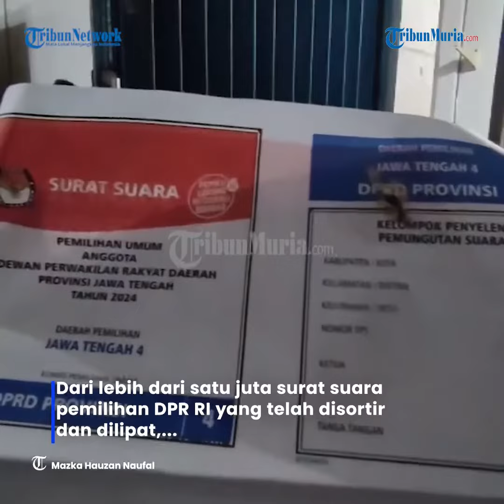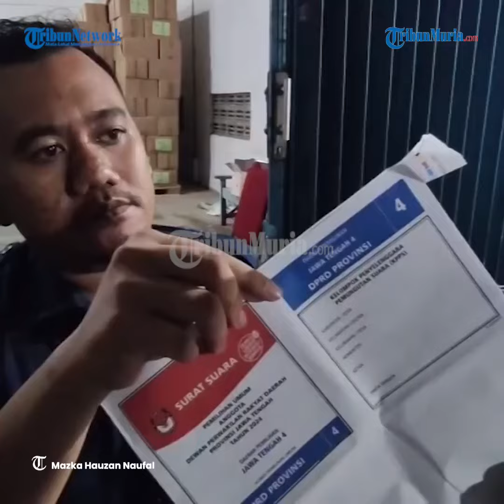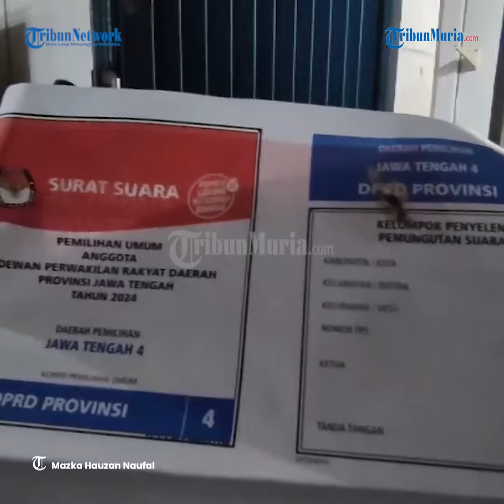KPU Pati Sortir Lipat Surat Suara Pemilu 2024, Ratusan Lembar Rusak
Ratusan surat suara logistik Pemilu 2024 di Kab Pati mengalami kerusakan.

Ratusan surat suara rusak ditemukan saat berlangsung proses penyortiran dan pelipatan di Aula KPU Pati pada Desember 2023 lalu.

Dari lebih dari satu juta surat suara pemilihan DPR RI yang telah disortir dan dilipat, sekitar 240 di antaranya mengalami kerusakan. Kebanyakan kerusakan berupa sobek sebagian.

Ada 275 tenaga kerja yang dilibatkan dalam proses ini, 10 di antaranya penyandang disabilitas.

Editor: edr